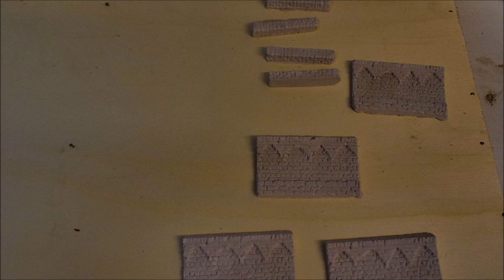Neues Dioramen Projekt #1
Hier nun der erste Teil vom neuen Dioprojekt in 1:50